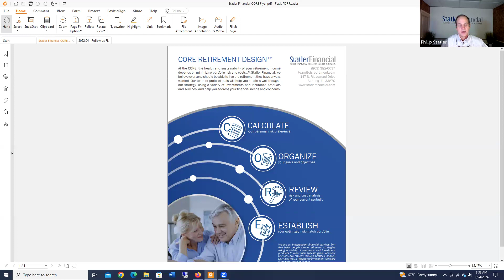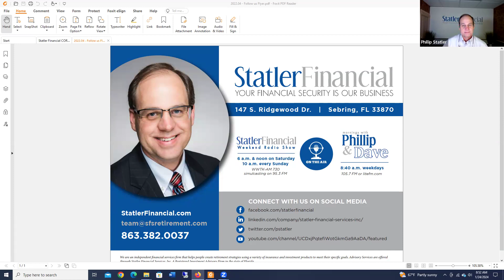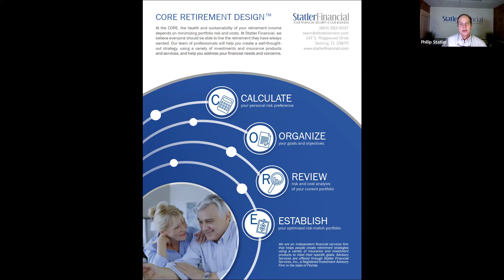Looking Good This Morning, Morning Radio with Phillip and Dave – Jan. 24, 2024